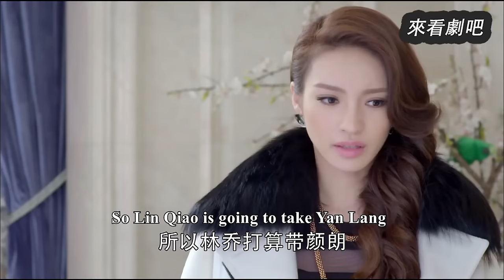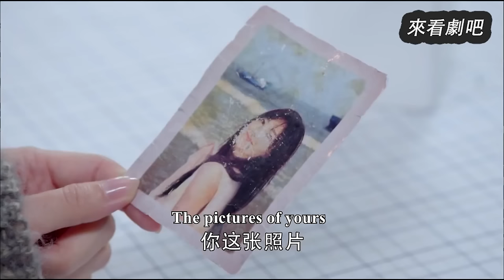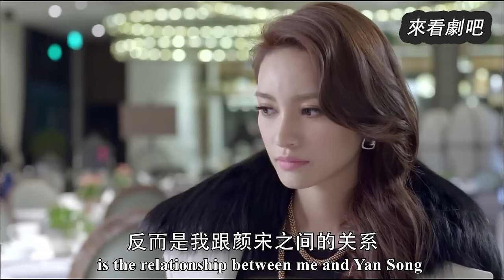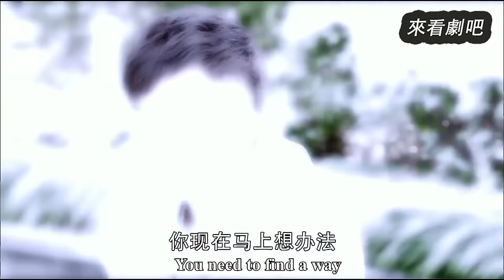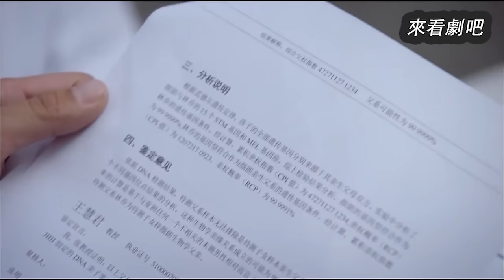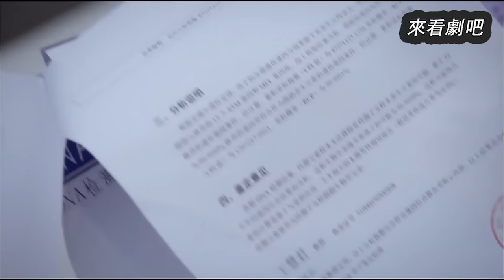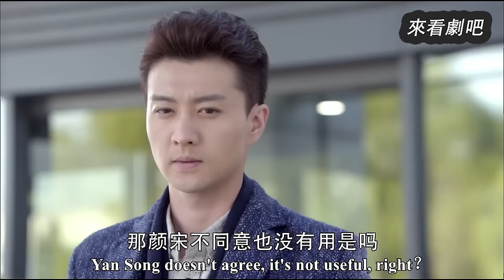【Full Movie】出軌丈夫想認回孩子，怎料妻子早讓孩子叫總裁爸爸，出軌丈夫腸子悔青🎈Chinese Television Dramas